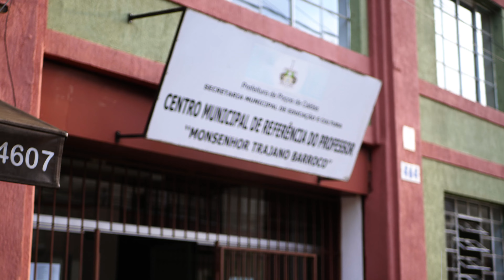SE LIGA AÍ | Foi lançado o Poços Educação Para o Futuro "Método Ativamente"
Foi lançado em Poços de Caldas o primeiro sistema voltado à aprendizagem criativa para escolas públicas do Brasil, o "Método Ativamente"